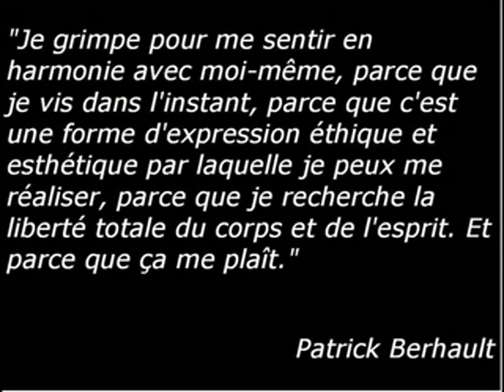Berhault Climbing like Dancing on the Rock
Patrick Berhault (19 luglio 1957  28 aprile 2004) è stato un alpinista francese.

Soprannominato Berobocop, fu grande fuoriclasse sia del free-climbing che dell'alpinismo classico. Prese parte attivamente al rinnovamento dell'arrampicata avvenuto durante gli anni 1970 (assieme ad altri grandi climbers come Patrick Edlinger, Philippe Martinez o Jean Marc Boivin). In seguito si dedicò anche all'alpinismo d'alta quota. È stato istruttore presso l'ENSA (École nationale de ski et d'alpinisme), all'interno della quale era conosciuto per la sua grande dedizione verso l'etica della montagna (rispetto della natura, pratica senza l'utilizzo di ausili meccanici). Nel settembre del 1991, realizzò una traversata completa del Monte Bianco, mediante il concatenamento di una serie di itinerari molto impegnativi. In particolar modo però, le imprese che lo hanno reso celebre al grande pubblico furono due:

la grande attraversata delle Alpi, compiuta tra l'agosto del 2000 ed il febbraio 2001, durante la quale, con i compagni Patrick Edlinger e Philippe Magnin, egli concatenò numerose ascensioni di notevole fama e difficoltà, tra le quali la trilogia, Grandes Jorasses, (via Goussaut, René Desmaison), Nord del Cervino, Nord dell'Eiger;
il concatenamento di tutti gli 82 4000 delle Alpi [1] , da marzo ad aprile del 2004. Durante l'ascensione del Täschhorn, nel massiccio del Mischabel (Canton Vallese), Patrick trovò tragicamente la morte a causa del distacco di una cornice nevosa che lo fece precipitare a valle.